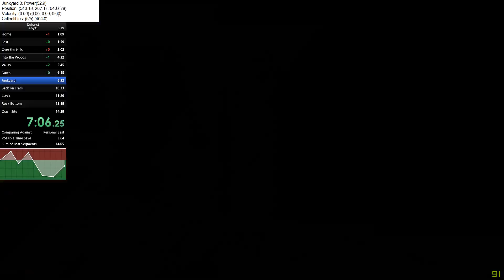Defunct any % Pb